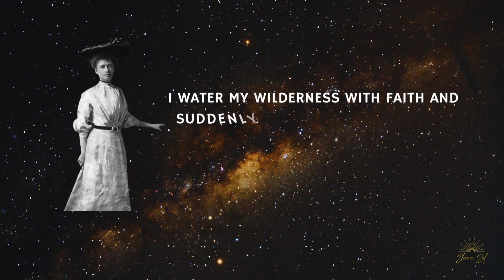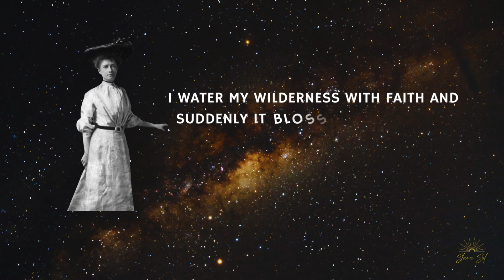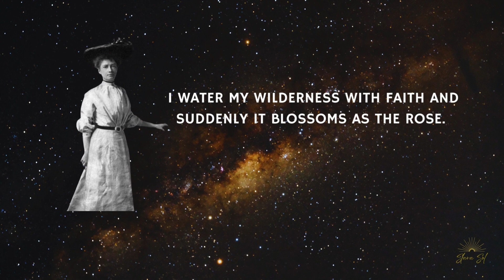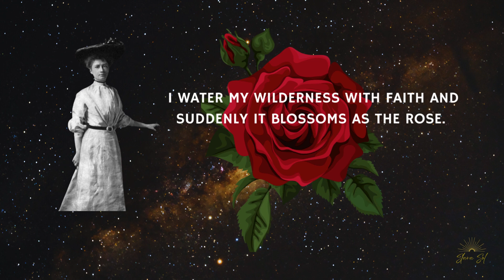I WATER MY WILDERNESS WITH FAITH - Florence Scovel Shinn Affirmation Meditation Loop ☀️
❤️ I WATER MY WILDERNESS WITH FAITH Affirmation Meditation by Florence Scovel Shinn ❤️

Florence Scovel Shinn was an American New Thought author and teacher, as well as a prolific author of metaphysical and New Thought books. She believed that there's a Divine Design for each one of us, including Perfect Health, Perfect Wealth, Perfect Love and Perfect Self Expression, and through affirming we could bring it to pass in our lives.

Use this short but powerful affirmation meditation to connect with the Universal Energy and claim your true destiny. You can repeat the affirmation aloud or silently in your mind, or simply allow it to absorb in your subconscious mind. All you need to do is to relax, listen and receive the inspiration.

Slava ☀️

🌟 “Whatsoever a man soweth that shall he also reap." This means that whatever man sends out in word or deed, will return to him; what he gives, he will receive.”